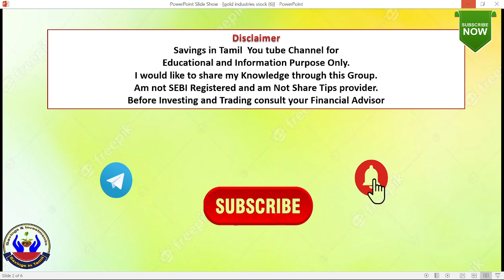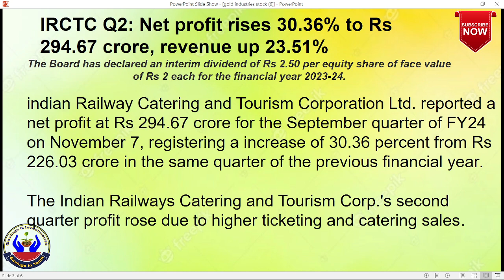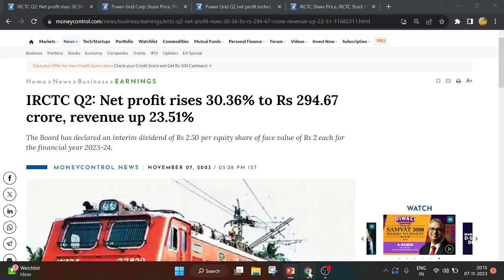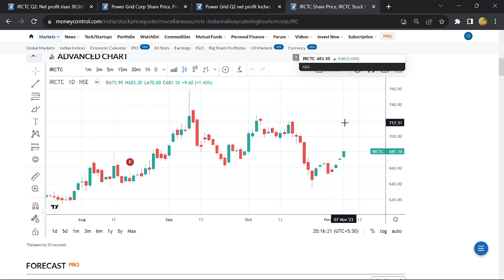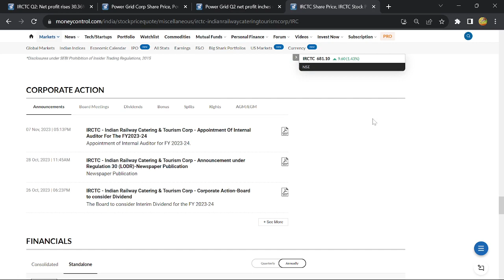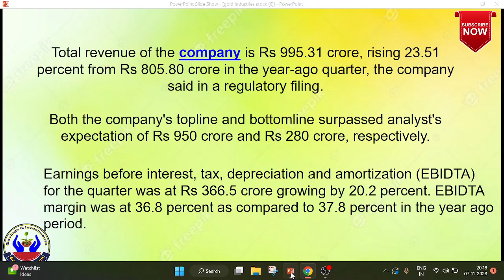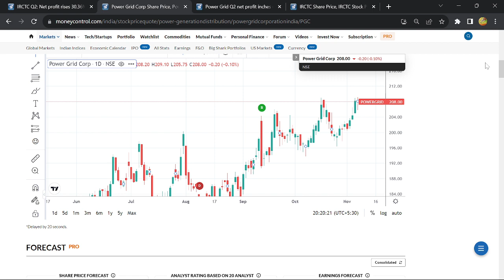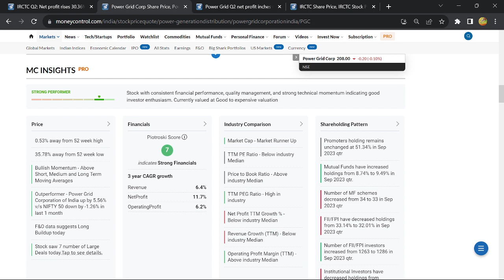Power Grid & IRCTC Q2 Result எப்படி இருக்கு ? | ரிசல்ட்க்கு பின் பங்குகள் உயருமா ? | Savingsintamil